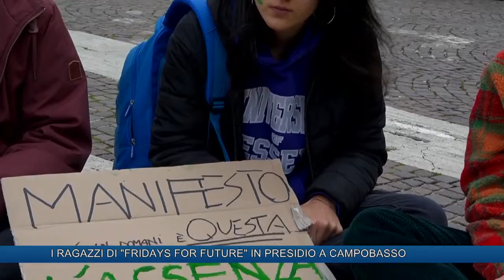I RAGAZZI DI FRIDAYS FOR FUTURE IN PRESIDIO A CAMPOBASSO